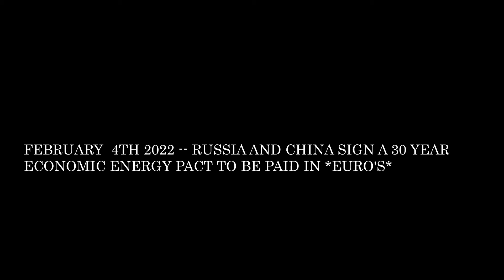BIDEN ADMINISTRATION ASLEEP AT THE WHEEL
HOW RUSSIA AND CHINA HUMILATED JOE BIDEN ON THE WORLD STAGE.